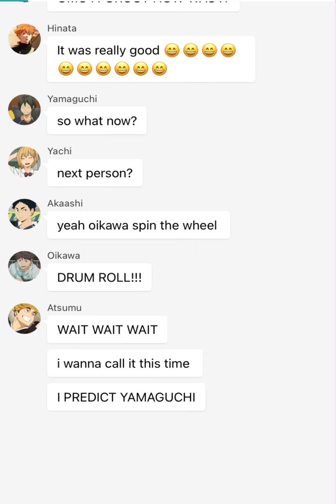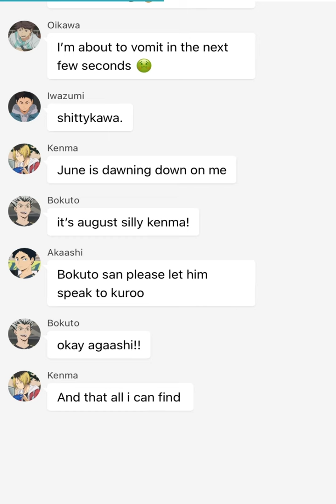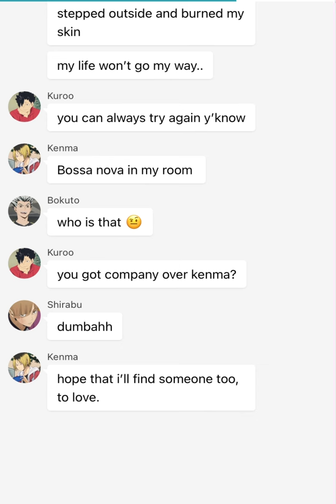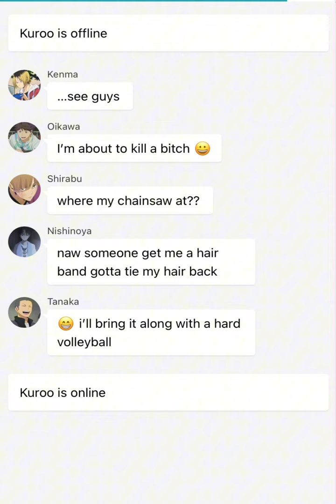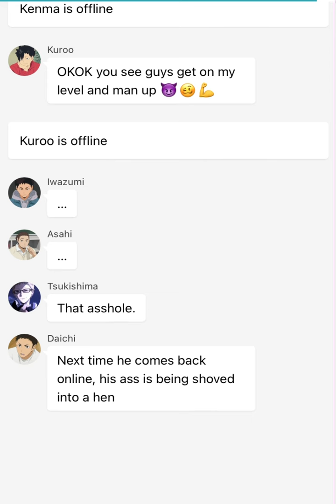Haikyuu lyric confession| KuroKen| Falling behind